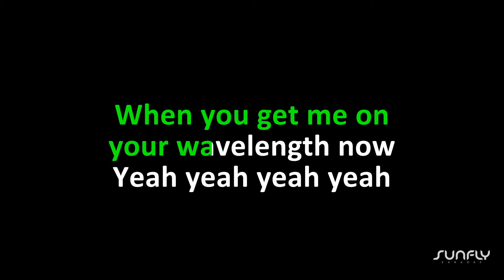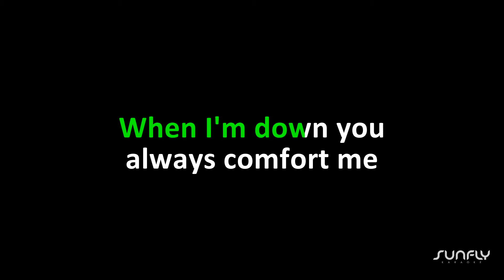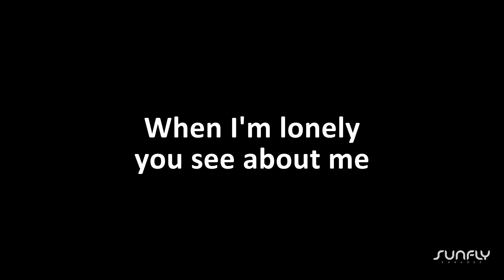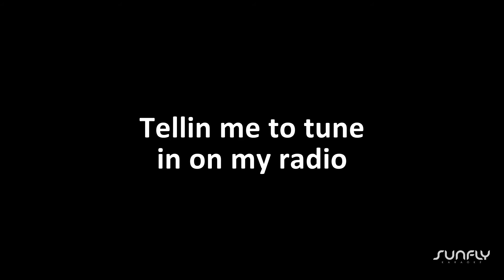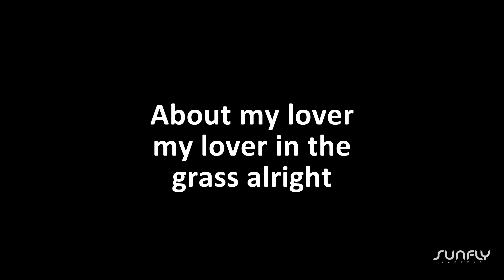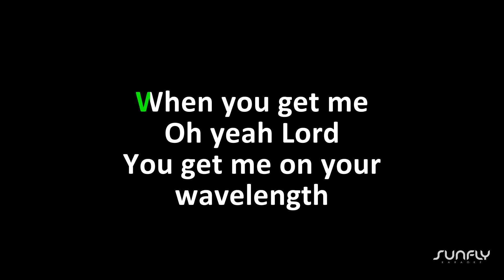Van Morrison - Wavelength - Karaoke